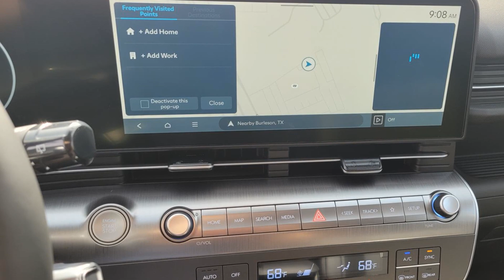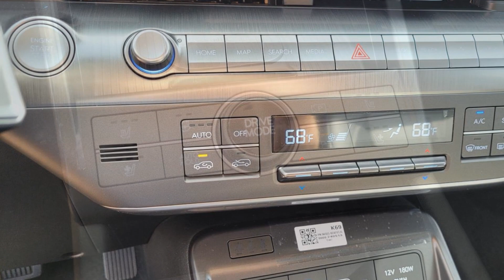2024 Hyundai Kona Limited Burleson, Fort Worth, Crowley, Arlington, Alvarado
2024 Hyundai Kona Limited KM8HE3A31RU176524